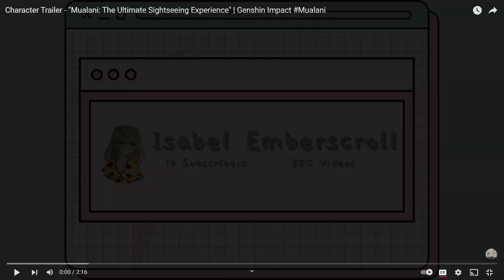[REACTION] Character Trailer - "Mualani: The Ultimate Sightseeing Experience | Genshin Impact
⛧Hello Everyone!!☁⛧
All information is down below. ♡

I love Mualani, she is so adorable and her colors go so well! She's so bright and cheerful! And she is a pretty good guide to Natlan.
The trios interaction is ... *chefs kiss* Love it
How we also got to see Kinich and Kachina in this video with Mualani was nice as well!
I can't wait for them to come out!!
𝓔𝓷𝓳𝓸𝔂 𝔂𝓸𝓾𝓻 𝓵𝓸𝓿𝓮𝓵𝔂 𝓓𝓪𝔂!!

༄F❅A❅Q❅༄
𝐖𝐡𝐚𝐭 𝐤𝐢𝐧𝐝 𝐨𝐟 𝐑𝐞𝐜𝐨𝐫𝐝𝐢𝐧𝐠 𝐝𝐨 𝐲𝐨𝐮 𝐮𝐬𝐞? I use OBS Streamlabs Desktop to do my videos.
𝐖𝐡𝐚𝐭 𝐤𝐢𝐧𝐝 𝐨𝐟 𝐄𝐝𝐢𝐭𝐢𝐧𝐠 𝐚𝐫𝐞 𝐲𝐨𝐮 𝐮𝐬𝐢𝐧𝐠? Wondershare Filmora X.
𝐖𝐡𝐞𝐫𝐞 𝐝𝐨 𝐲𝐨𝐮 𝐦𝐚𝐤𝐞 𝐚𝐥𝐥 𝐲𝐨𝐮𝐫 𝐓𝐡𝐮𝐦𝐛𝐧𝐚𝐢𝐥𝐬 𝐄𝐬𝐜? I use Canva for all of that.
𝐖𝐡𝐞𝐫𝐞 𝐝𝐨 𝐲𝐨𝐮 𝐟𝐢𝐧𝐝 𝐚𝐥𝐥 𝐭𝐡𝐞 𝐦𝐮𝐬𝐢𝐜 𝐲𝐨𝐮 𝐮𝐬𝐞? I use SoundCloud, Epidemic, NCS, and Thematic.

WHERE DID I GET MY PROFILE: An AI Generated it for me on Canva where I make my thumbnails!
WHERE DID I GET MY BANNER: An AI Generated it for me on Canva as well!
Please Make Sure to Check Canva's AI System Out, It's AMAZING!
Ps: I did not make any of these!! AI did it all!

༄Discord Server༄
𝐓𝐡𝐞 𝐥𝐢𝐧𝐤 𝐰𝐢𝐥𝐥 𝐛𝐞 𝐮𝐩 𝐬𝐨𝐨𝐧!!  。 ͡ʖ ͜。

༄Music༄

Intro: Free Music for Videos 👉 Music by Naomi - To You My Love

Outro: Free Music for Videos 👉 Music by Anja Kotar - Alone Together

Music Throughout Video: Free Music for Videos 👉 Music by Naomi - Love Confession

𝓔𝓷𝓳𝓸𝔂 𝓽𝓱𝓮 𝓿𝓲𝓭𝓮𝓸 𝓛𝓸𝓿𝓮𝓼!! ꃋิꎴꃋิ

- Isabel Emberscroll